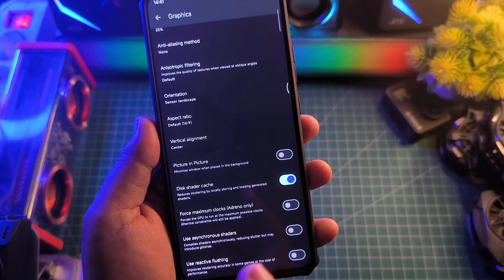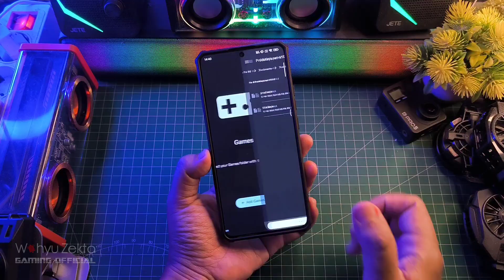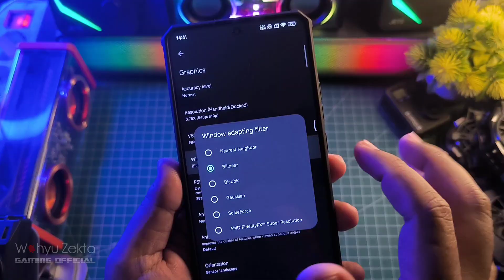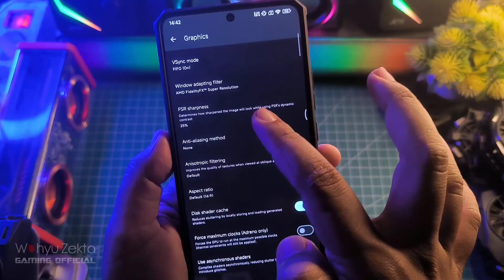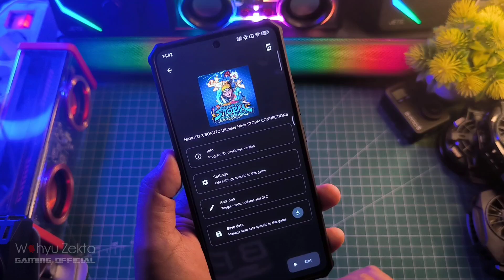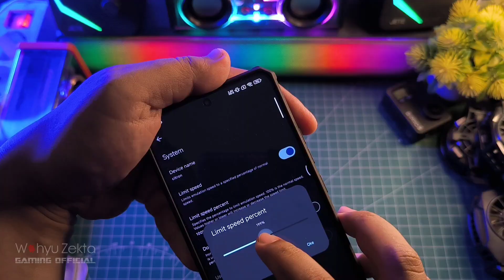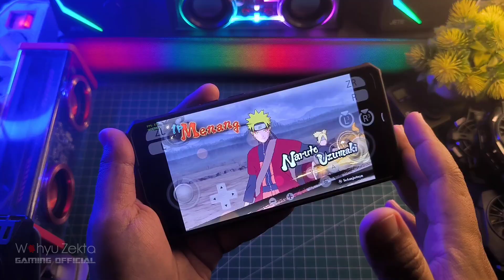New Update EMU Citron Canary Refresh Version 0.4 Lebih Stabil Nih Test Mediatek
New Update EMU Citron Canary Refresh Version 0.4 Lebih Stabil Nih Test Mediatek Selengkapnya yuk langsung ke videonya..

New Update EMU Citron Canary Refresh Version 0.4

New Update Sudachi Vesion 1.0.14

Produk yang pernah saya pake :
OFFICIAL GRUP WAHYU ZEKTA OFFICIAL